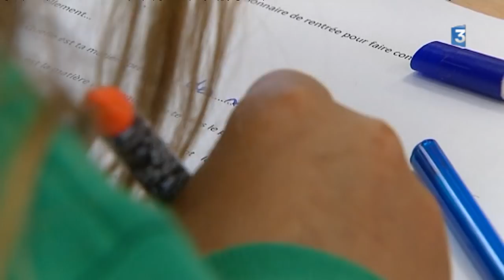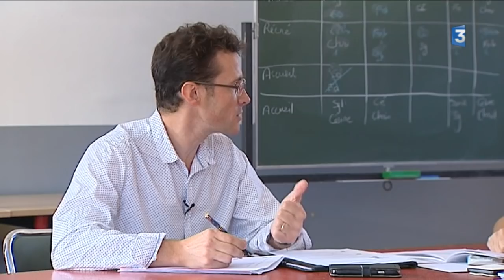Une journée avec un professeur des écoles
Ça ne vous a pas échappé c'était la rentrée scolaire. Parmi ceux qui la faisaient, pleins de nouveaux professeurs dont David Gautier.
Professeur des écoles stagiaire à 45 ans.
Impatient de rencontrer sa vingtaine d'élèves de CM2.
Nous l'avons suivi pour la première journée de son nouveau métier.

Un grand format signé C. Jouvante et C. Darneuville. Montage : S. Bonnetot. Son : L. Bortolazzo

Retrouvez-nous sur :
Notre site web